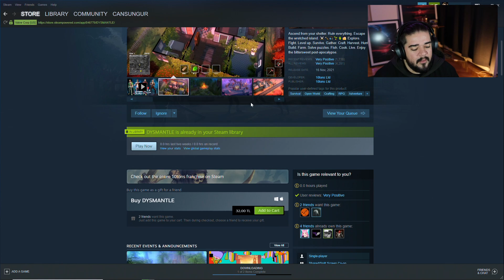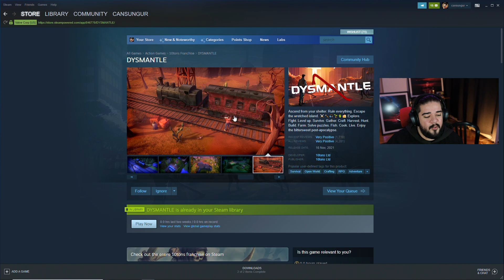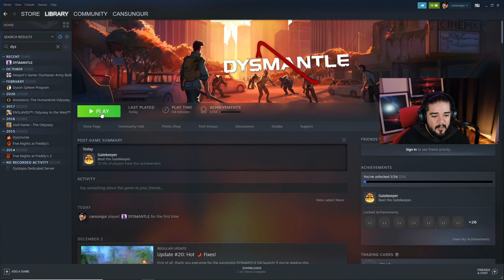Dünyayı Sök, Ateşte Dinlen, Zombiyi Öldür! - Bölüm 1 - DYSMANTLE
Bu Neymiş diyerek baktığımız DYSMANTLE çok fena sardı, hem bol sohbet edip, hem de haritayı zbam zgüm kırmaya devam ediyoruz!